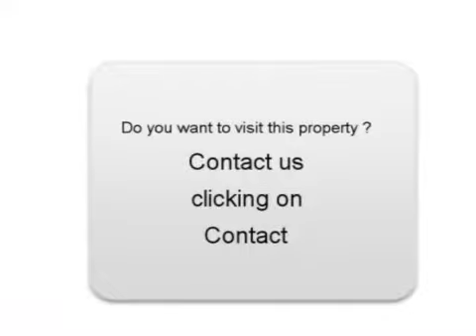Sale one Renault Megane III Blyes Ain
For sale at  Blyes  Used car Renault Megane III of 52000 Km.
used motors Autoenvideo : Sale one Renault Megane III  Blyes  Ain